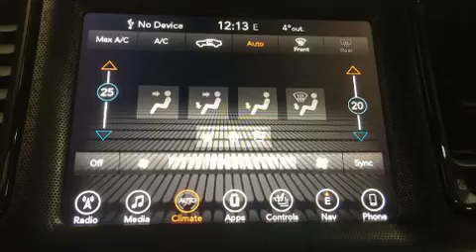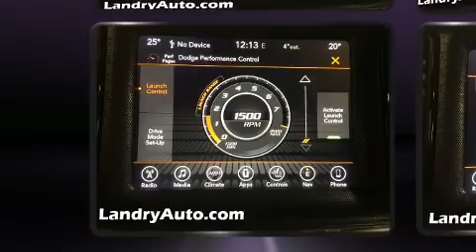2020 Dodge Challenger SXT in Laval, QC H7L2Z2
Montez à bord et laissez-vous éblouir par la Dodge Challenger 2020. Ce coupé à 5 passagers domine la concurrence dans sa catégorie. Lors de sa conception, dodge a mis sa tenue de route et son caractère sportif au centre de ses priorités. Sous le capot on retrouve un moteur 6 cylindres développant plus de 300 chevaux, ce qui vous offre une expérience de conduite confortable et fiable. Ce modèle propose une foule de caractéristiques de série, fini les sacrifices. Comme le télédéverrouillage des portières, des lampes de lecture avants et arrières, un compte-tours, un afficheur de la température extérieure, sièges chauffants et ventilés, une banquette arrière à dossiers rabattables séparés, essuie-glace à détecteur de pluie, et un régulateur de vitesse. Comporte une télécommande intégrée d'ouvre-porte de garage, une autre des options distinctives de ce véhicule. Les garnissages de sièges de cuir de haute qualité ajoutent au confort, un luxe toujours apprécié du conducteur et des passagers. Avec des phares à haute intensité lumineuse pour éclairer la route, vous bénéficierez d'une visibilité optimale en toutes circonstances. Le toit ouvrant à commande électrique permet de se rapprocher de la nature et d'humer l'air frais en un tour de main. Le système de navigation intégré procure des instructions à chaque intersection, et les commandes de chaîne stéréo au volant permettent d'aisément régler le système tout en conduisant. Les coussins de sécurité gonflables latéraux et autres dispositifs de sécurté vous procurent une protection de haut niveau. Nous avons le véhicule que vous cherchez, au prix qui respecte votre budget. Passez nous voir ou appelez-nous pour obtenir plus d'information.